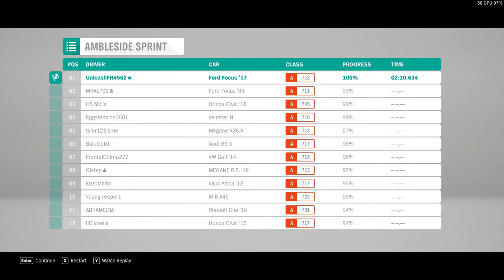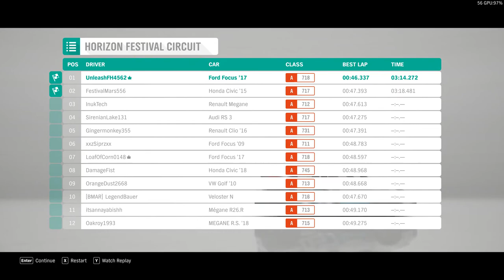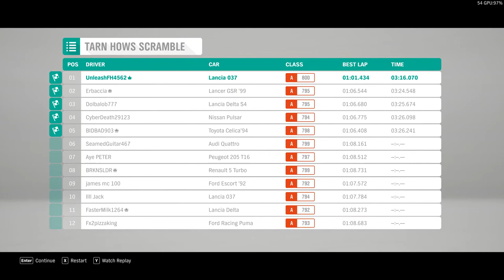Forza Horizon 4 Walkthrough Part 1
I thought my voice would be much smaller than this, so I have turned the game radio off. I think turning game radio on would be a great choice to increase how great the video is so from next next Walkthrough, I would turn my radio on. The reason why it's next next video is because I have already recorded the next Walkthrough part.
I said that I'm gonna put the link of the music on description, so here it is.
Though it wasn't NCS music, it was monstercat music.

Well I'm the only one who chats there but I think it is quite enough with that as a small channel.
Or just ask questions on the comment sections.